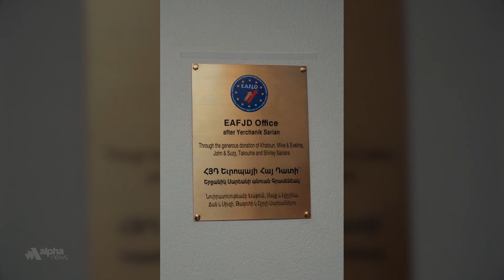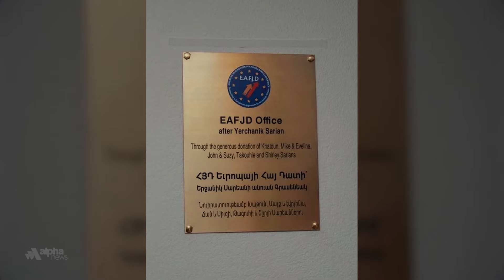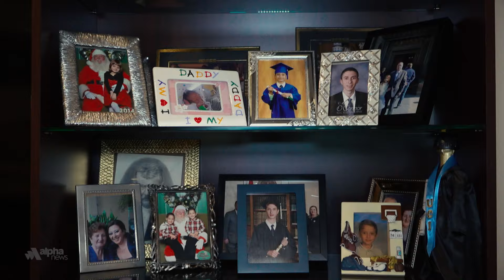Майк Сарьян - «Этнический код» | Մայք Սարյան - «Էթնիկ կոդ»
Ի՞նչն է օգնում մեզ՝ հայերիս, որտեղ էլ որ ապրենք, սիրված և պահանջված լինել, հասնել հաջողության, պահպանել ազգային ու ընտանեկան արժեքները։

«Alpha News-ի «Էթնիկ կոդ»-ի հերթական թողարկման հերոսը  բժիշկ, բարերար, համայնքային գործիչ Մայք Սարյանն է։

Что помогает нам, армянам, где бы мы ни проживали, быть любимыми и востребованными, добиваться успеха, сохранять национальные и семейные ценности?

Героем очередного выпуска «Этнический код» Alpha News стал врач, филантроп и общественный деятель Майк Сарьян.